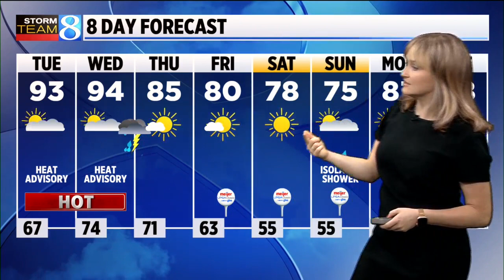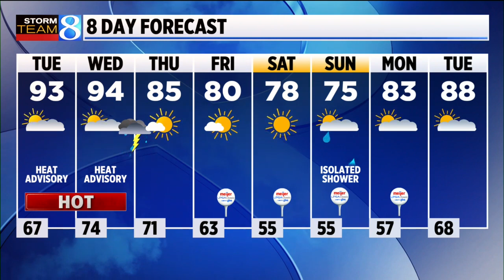Storm Team 8 Forecast, 6 p.m. 061322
The biggest threat will be late, mainly after 7 p.m. The primary concern within these storms are damaging wind and hail, but a few isolated tornadoes cannot be ruled out. (June 13, 2022)